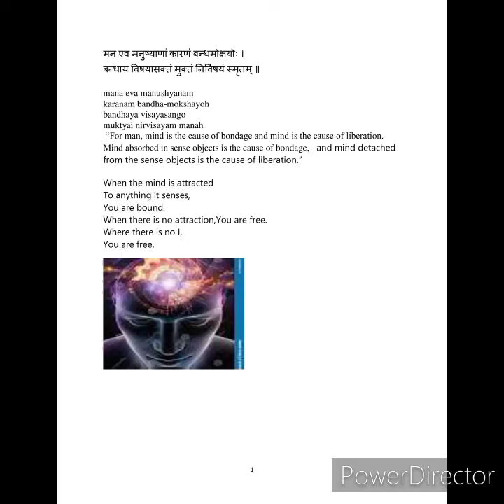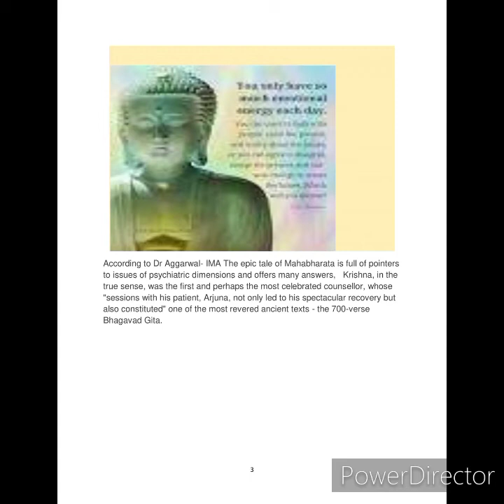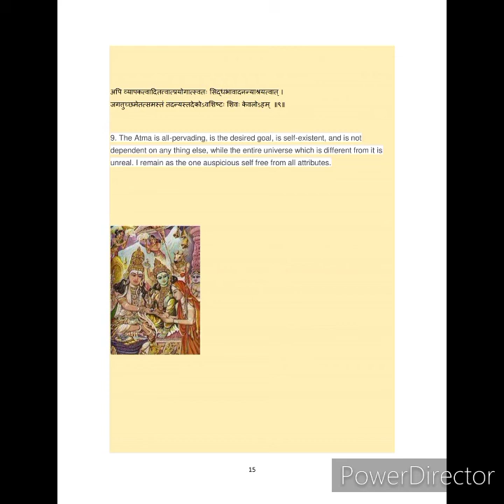Divine chanting for Stress Release and relief for Mental Health!!!